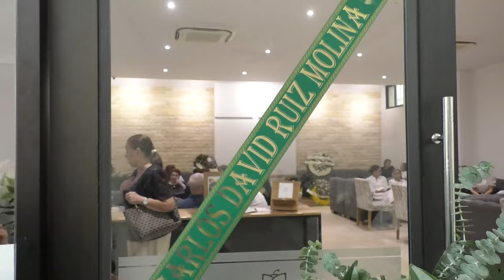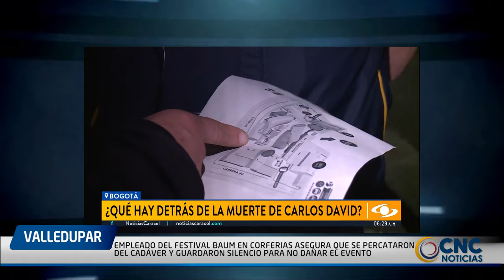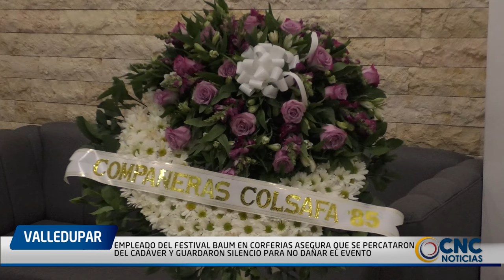EMPLEADO DEL FESTIVAL BAUM EN CORFERIAS DÓNDE MURIÓ UN JOVEN VALLENATO, ASEGURA QUE SE PERCATARON